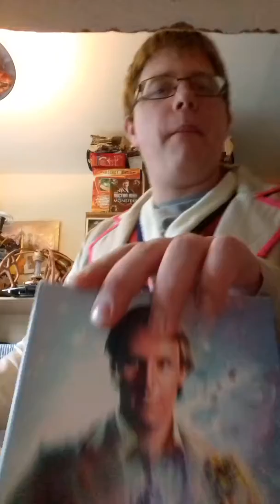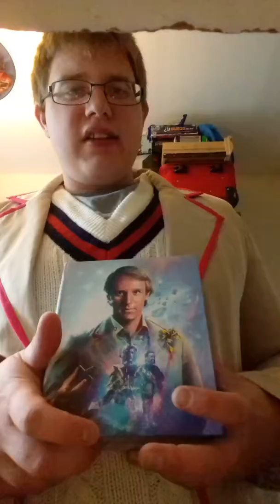A quick guide to Doctor Who season 19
Season 19 was originally broadcast from 2nd January till 30th March 1982